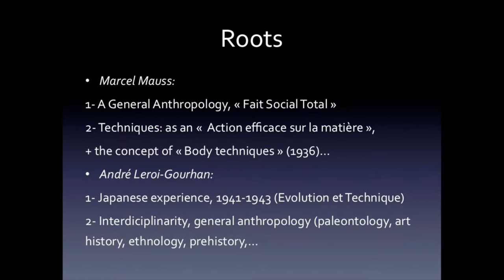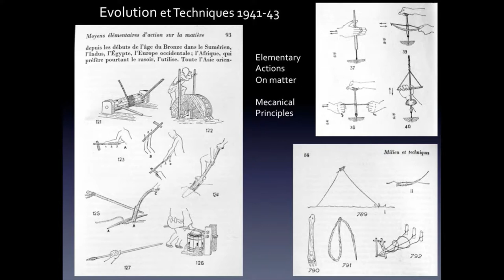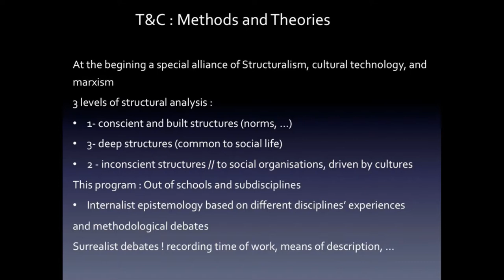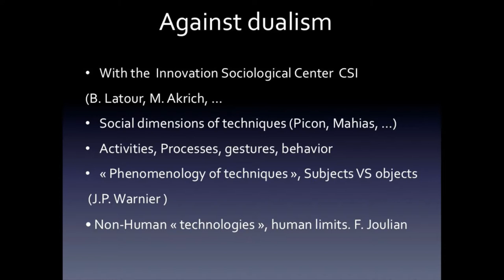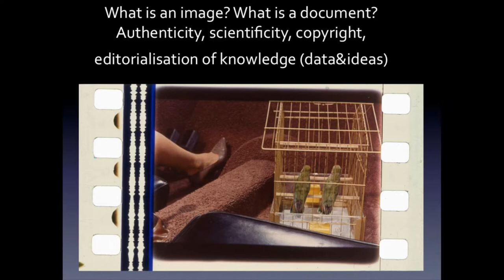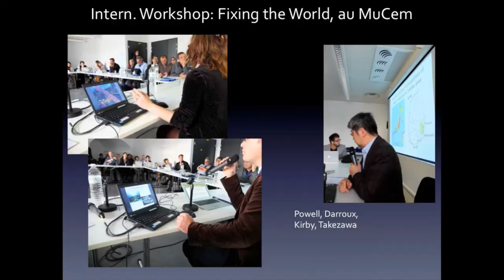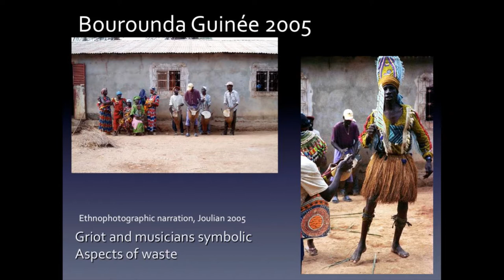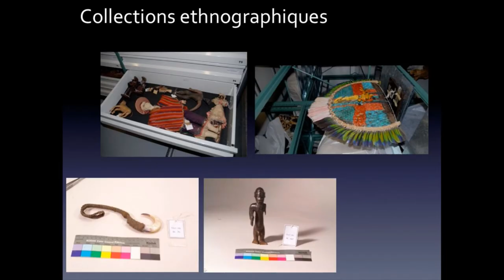Lecture — Journey into a French Material Culture Journal (Frédéric Joulian)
May 8, 2017 | Frédéric Joulian, School for Advanced Studies in the Social Sciences, Paris | "Journey into a French Material Culture Journal (Techniques & Culture, 1976–2016)" | The Françoise and Georges Selz Lectures on Eighteenth- and Nineteenth-Century French Decorative Arts and Culture